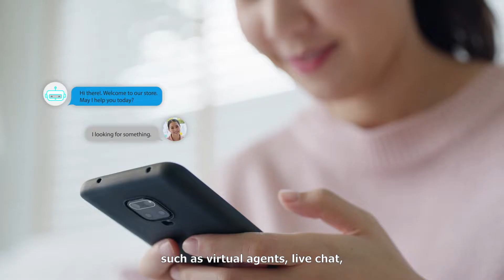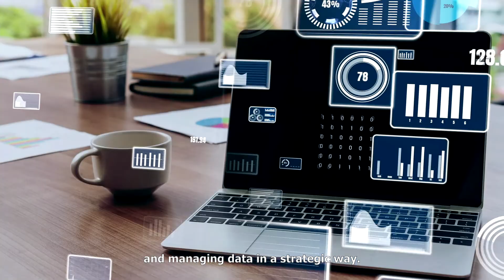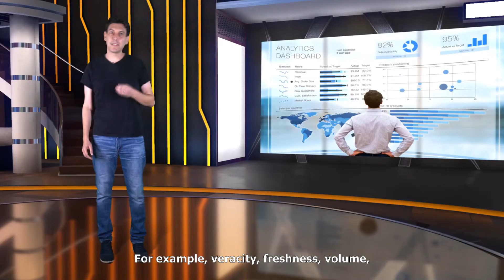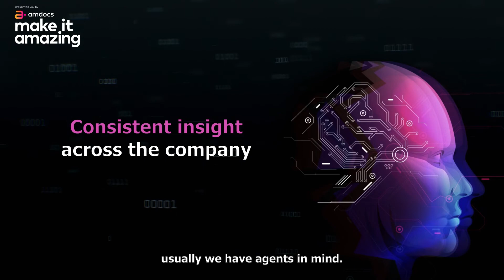How an AI-Powered Data Platform can Drive CX Improvements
Intelligent World Guest Host Maribel Lopez, Founder & Principal Analyst, Amdocs Partner at Lopez Research and Edo Segal, Head of Product, SaaS & Intelligence platform at Amdocs talk about how an AI-powered data platform can drive CX improvements.